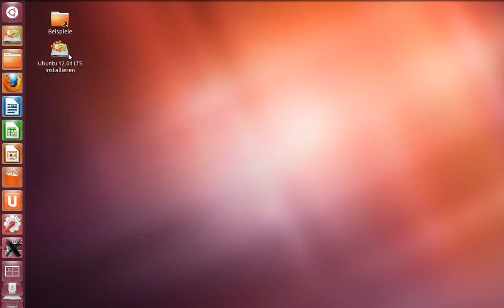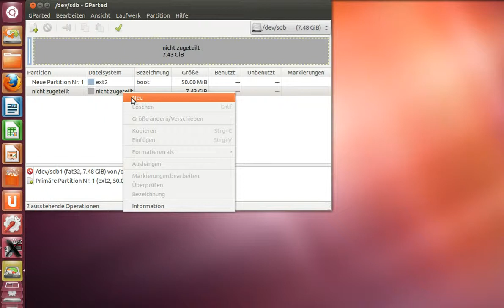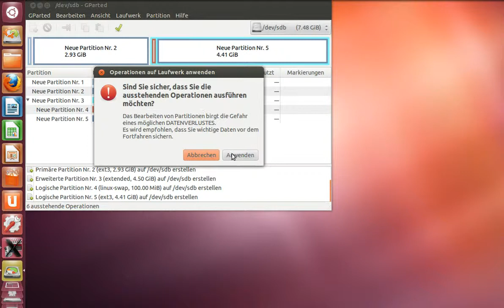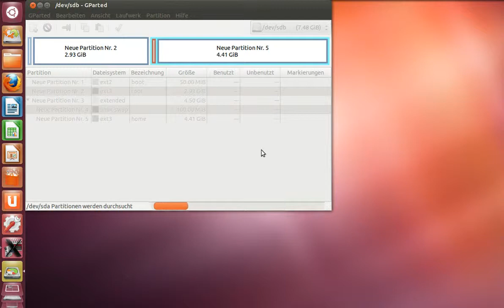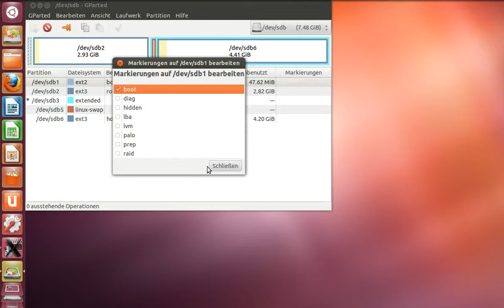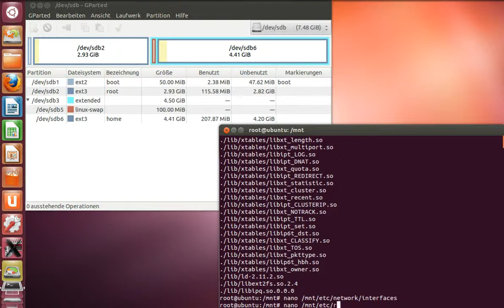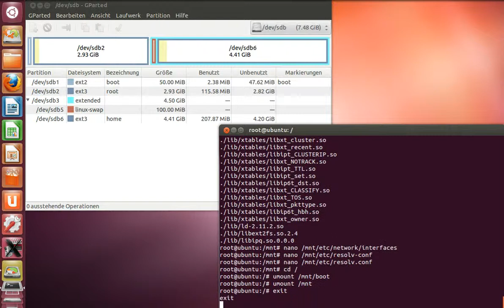[HowTo] Debian Squeeze auf der NSLU2 (mit HOME Partition)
HowTo für das partitionieren eines USB-Sticks/HDD und Befüllung mit dem Debian Squeeze Grundsystem von Martin Michlmayr, anhand einer Ubuntu 12.04 Live-CD.
Partitionierung mit eigener Partition für HOME.